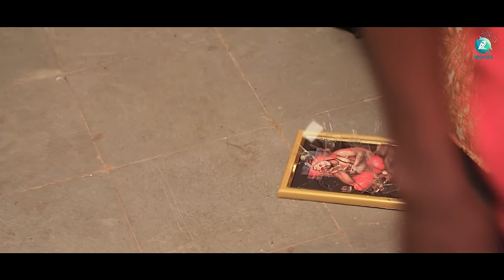Mayapura Kannada Short Movie | Part 01 | Pragna Brahmavar | M S Mallikarjun | A2 Movies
Welcome to the world of "MAYAPURA," a mesmerizing short film brought to life by the talented Producer M S Mallikarjun and the visionary Director Pragna Brahmapur. This cinematic gem explores the intricacies of human emotions, relationships, and the enigma of destiny. Join us on this profound journey through life's mysteries and discover the profound impact of "MAYAPURA."

♫ Movie name : MAYAPURA
♫ Producer : M S MALLIKARJUN
♫ Director : PRAGNA BRAHMAVAR
♫ D O P : PRASAD UPENDRA
♫ EDITOR DI: BHARAT RAM
♫ Makeup : BHUVANESHWAR GOWDA
♫ Posters : KEDARA SANGHAVI
♫ Light Man : SWAMY

STORY BY : M S MALLIKARJUN
ASSISTANT DIRECTOR :AKSHAY AATREYA
ACTORS :M S MALLIKARJUN /ROHITH/SIDDU/SHRINIVAS/ROHITH HEGDE/RADHIKA/MANASOOR HABIBA